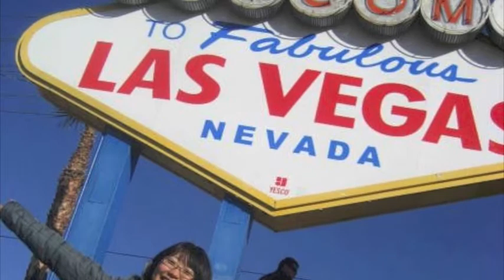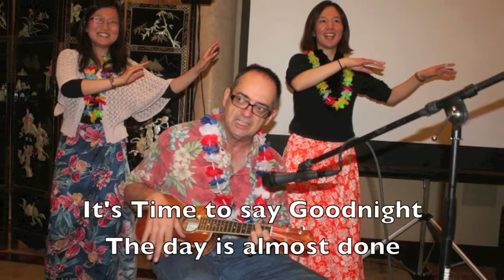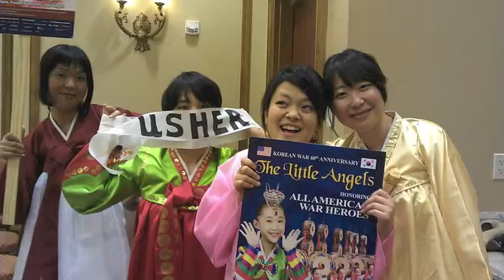Time To Say Good Night (minus vocals)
A  song by Stefan des Lauriers